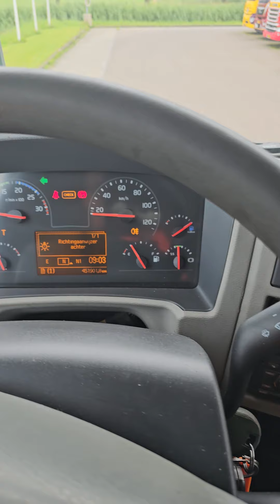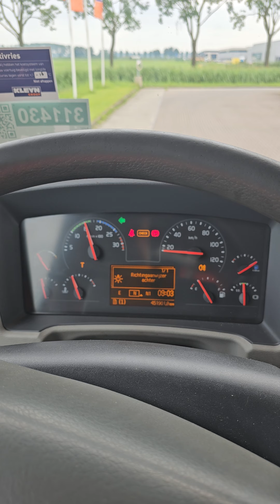Kleyn Trucks - VOLVO FE 250.18 2017 451,900 km